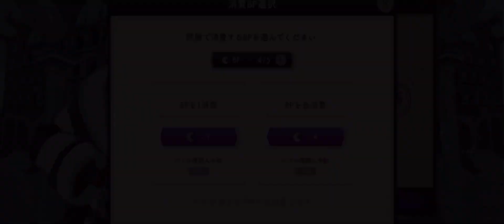『ツイステ』マレウス氏（ツノ太郎）お誕生日おめでとう🎂【ツイステッドワンダーランド/Twistedwonderland】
Subscribetomychannel‼︎

嬉しいです(❁´◡`❁)

×NG×

---SNS---

（Amazon）

--スパチャ--

PS5
MHWIB　原神